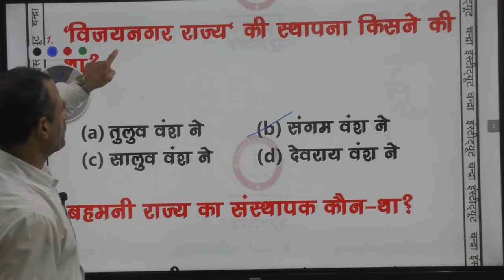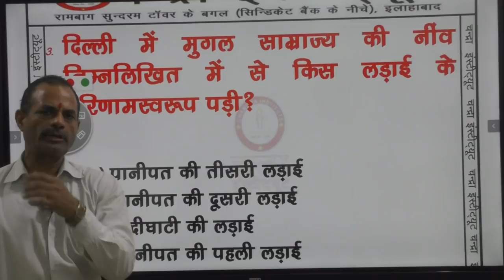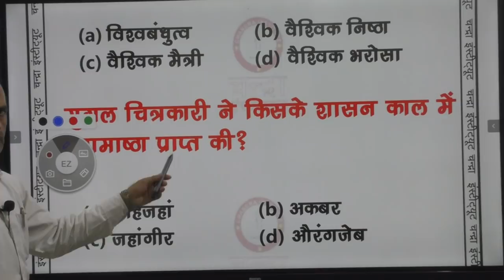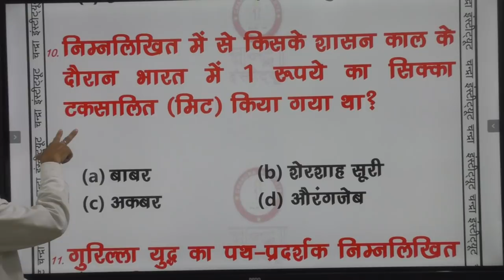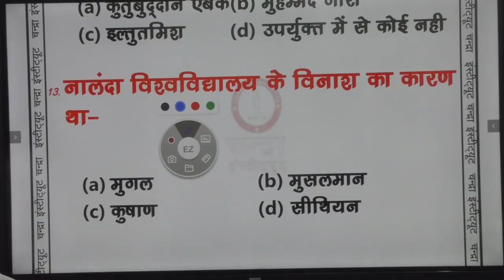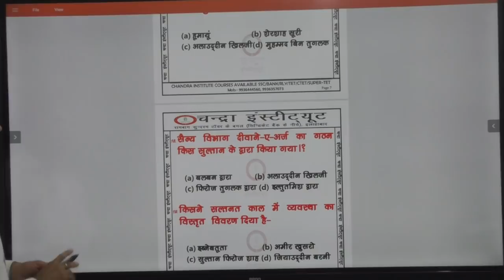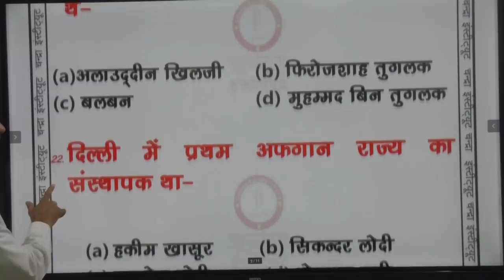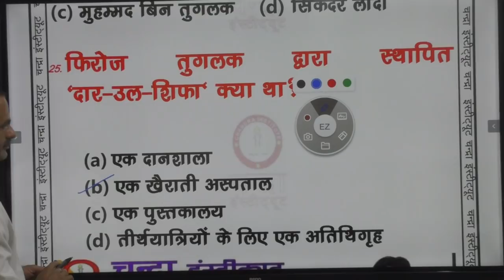🔴UP_TET CTET HISTORY03(6th - 8th)Junior level इतिहास |महत्वपूर्ण प्रश्न जो परीक्षा मेंआते है/रट लो